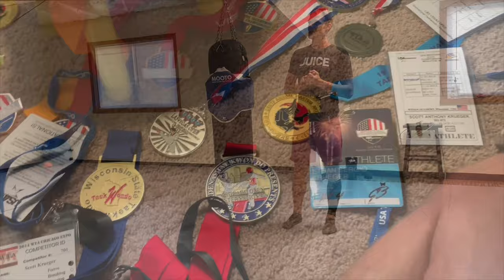Scott Krueger - Olympic Style Taekwondo Roundhouse: Striking Series Ep. 03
In this StrikingSeries 💥🤛🏽 episode, we explore the Olympic Style Taekwondo Roundhouse 🥋

Connecting MartialArts with TaiJi, YinYang & WuJi principles, the front leg kick can be effective in scoring or setting up combinations.

It can also be used as a feint or fake to check your opponent. Defensively, the Head High Front Leg Roundhouse was my favorite tool to score headshots! Saoooo!

This series is meant to be progressive. Here are the links for the  Striking Series